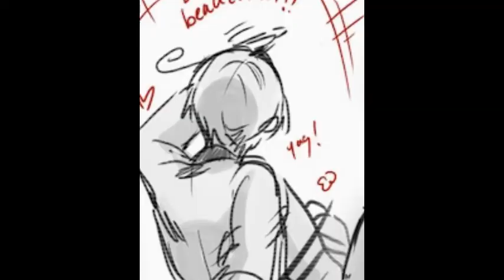hetalia the nights